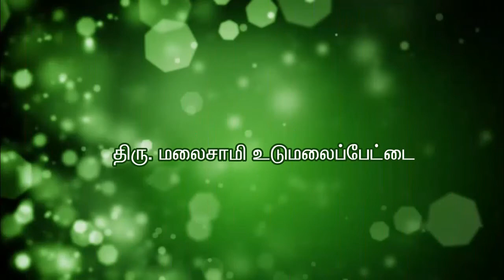ஜென்மத்தை கடைத்தேற்றுவதற்கு மிக எளிமையான பாதை - திரு.மலைசாமி, உடுமலைப்பேட்டை